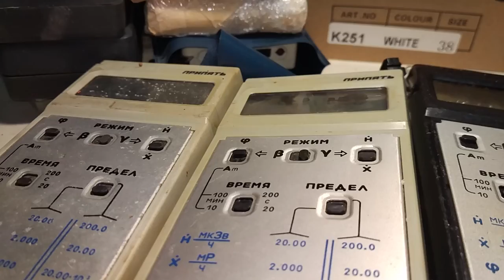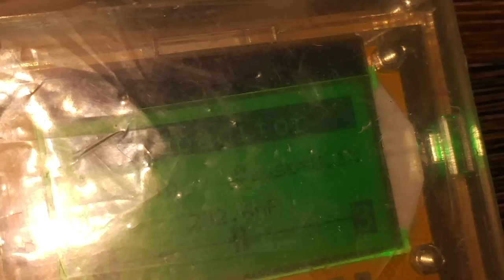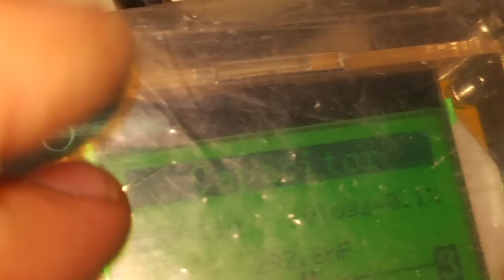разборка ПРИПЯТЬ РКС 20.03 ПРОДАМ Дозиметр радіометр купить Гейгера Atom-scan АТОМ-СКАН сбт СБМ-20 ☢